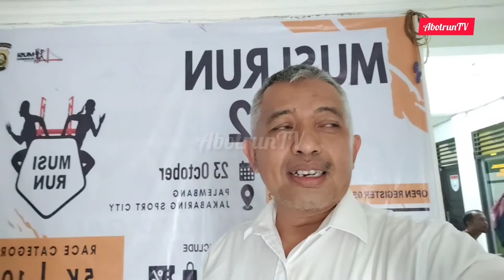Daftar 10 K Musi Run 2022, Ayo Daftar Paling Lambat 25 September 2022